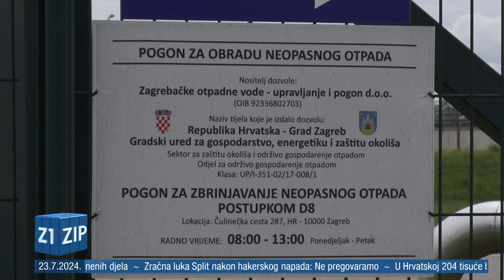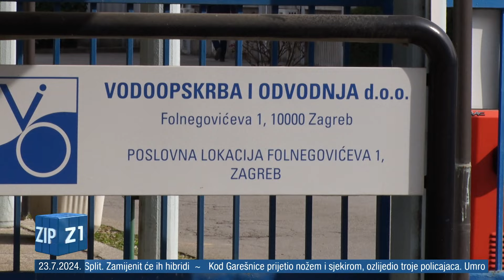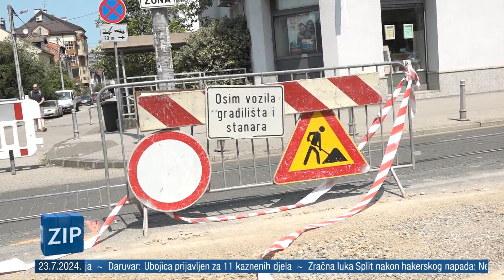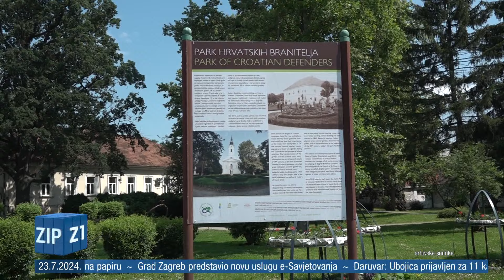ZIP 23.07.2024 Središnje vijesti Z1 Televizije